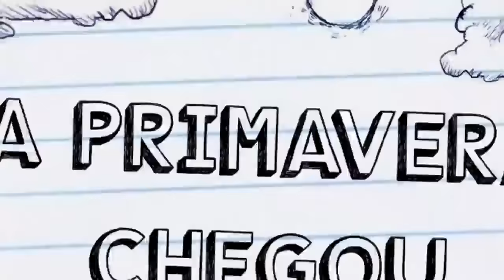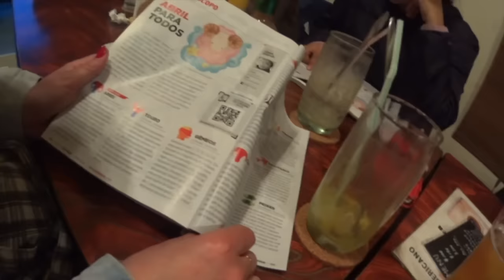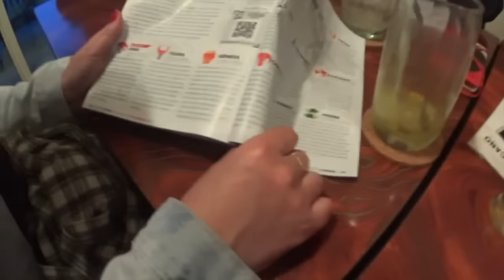MCCTD EP. 26| FINALIZAÇÃO TOP: FRUCTIS+ÓLEO PARA CRESPOS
@mi_shirai instagram @andershirai
Edição com Programa: iMovie '11
Câmera usada: SONY Action Mini, Iphone 5
Seja meu fã no Younow.com/MiShirai